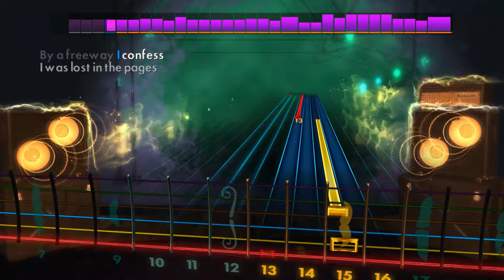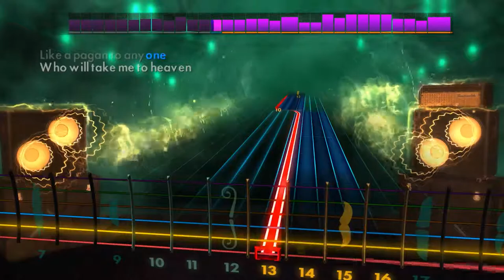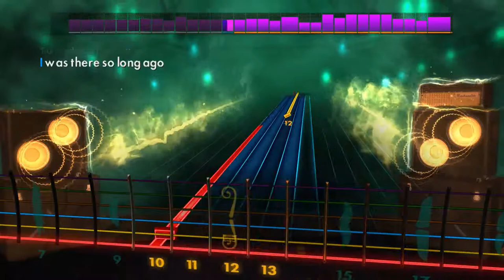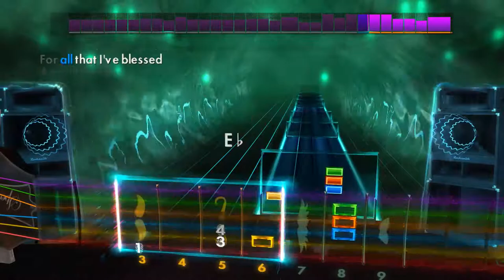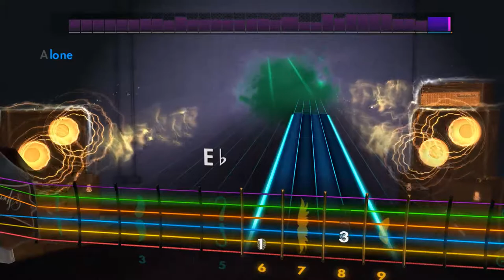Like a Stone - Audioslave Lead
While it's a good song, the real power of it is from the tones so trying to play this out of the game might seem...not right. The chord section is fine though! Play that all you want! But you don't have to obviously